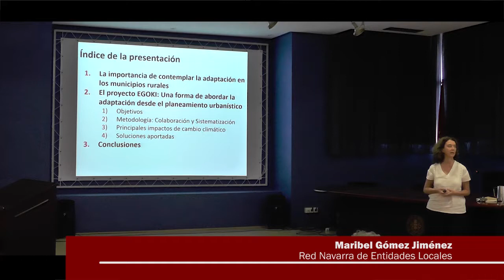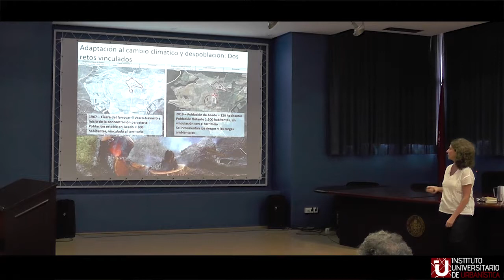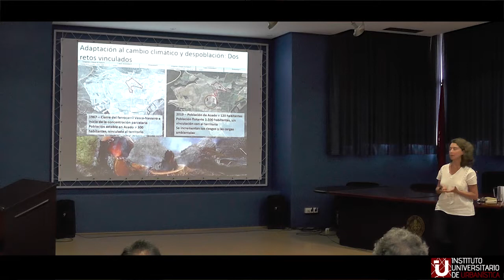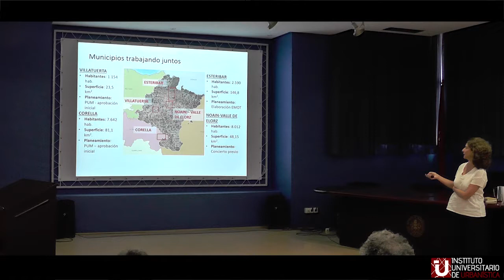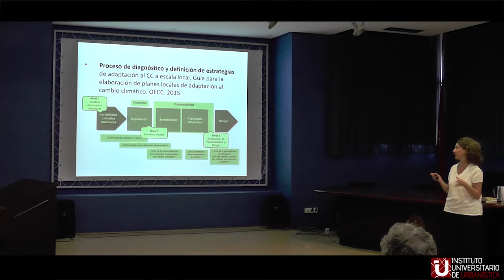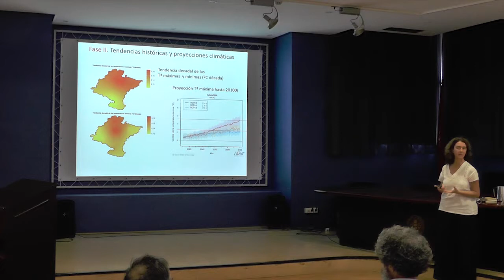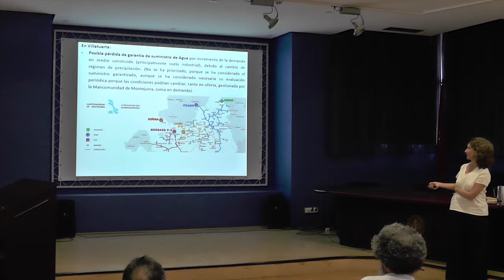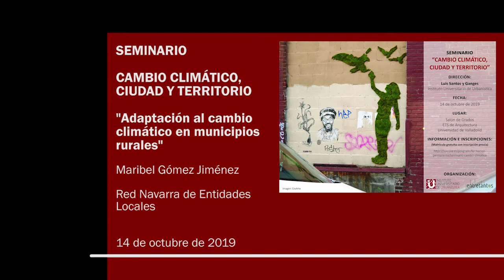6. Adaptación al cambio climático en municipios rurales